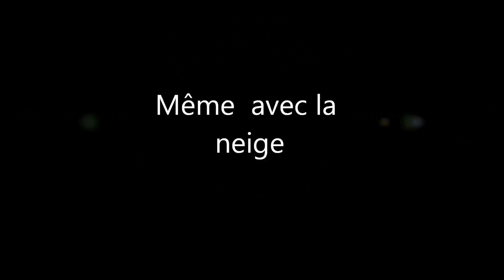Go Pro Airsoft